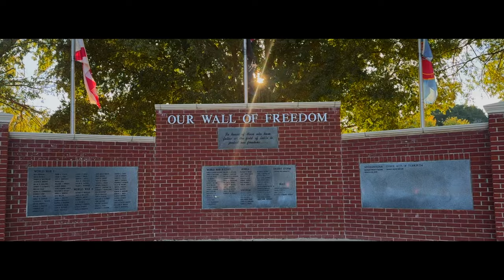O.M. Maliko - Lonely [Official Music Video]